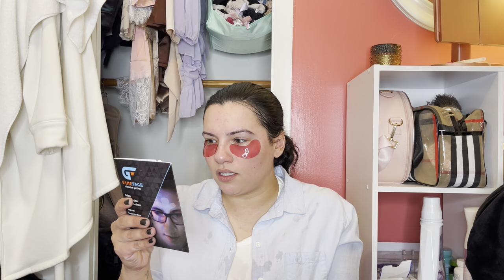SELF CARE SUNDAY GET UNREADY WITH ME 500 SUBSCRIBERS! 🥳🎉